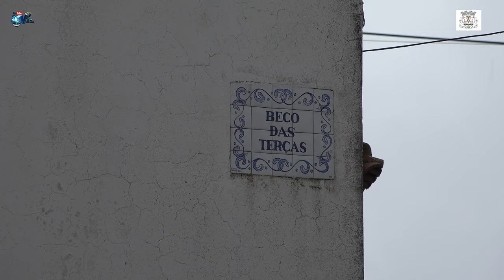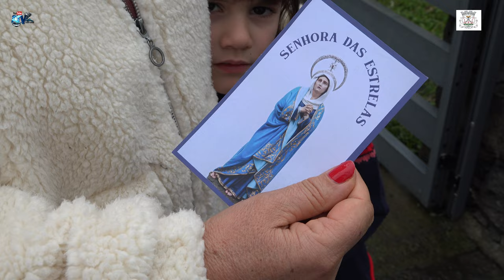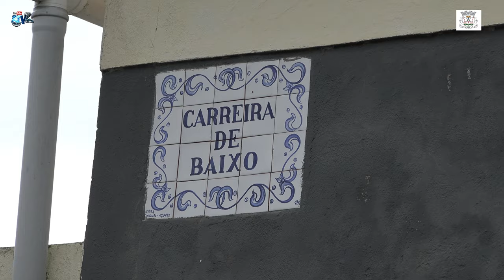Imagem da Srª da Estrela Percorrendo as Ruas da Freguesia Santo António Ponta Delgada Ilha de S Mig.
Imagem da Srª da Estrela Percorrendo as Ruas da Freguesia de Santo António Ponta Delgada Ilha de São Miguel Açores
06.Fevereiro 2022